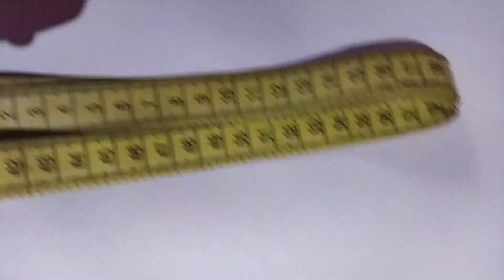ভেন্দিৰ ৰেচিপিDIY CRAFT#🥭🥭পকা পকা আমৰ জুতি# Assamese vlog MMGK CREATION#Vlog#